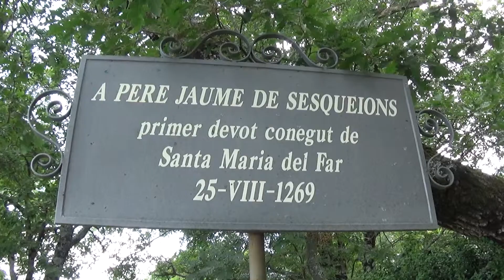2018-06-23 - EA3RKM - MDV-0472, ENCAT-273 i COMCAT-34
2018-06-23 - EA3RKM - MDV-0472, ENCAT-273 i COMCAT-34

Activitat feta per Mike Delta Victor Dx Group, operadors EA3HKY-Casiano, EA3HLM-Chari, EA3TO-Alfons, EA3FNZ-Rafael, EA3WD-Vicens, EA3WX-Lluis, EA3HYJ-Agustín i EA3HCO-Miguel, activant la ZEPA Sistema Transversal català i la comarca de Catalunya La Selva.